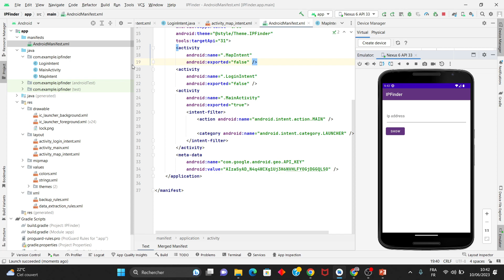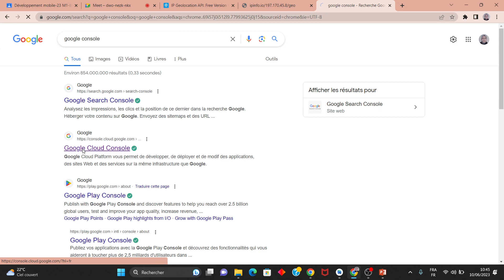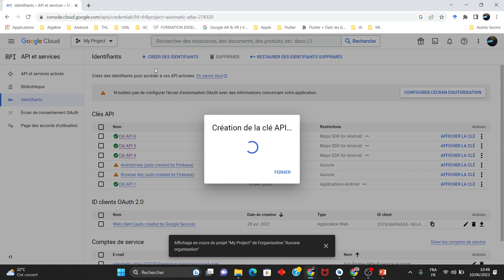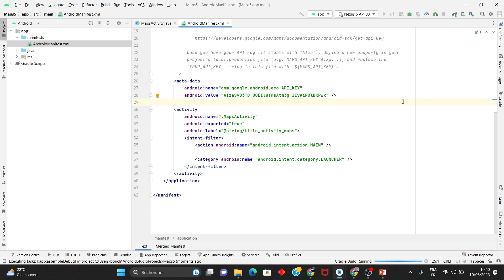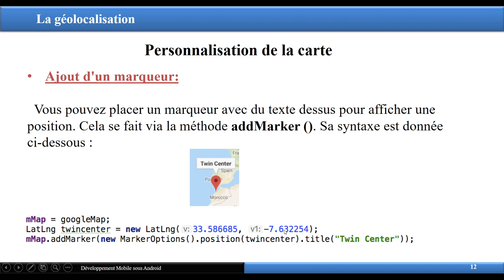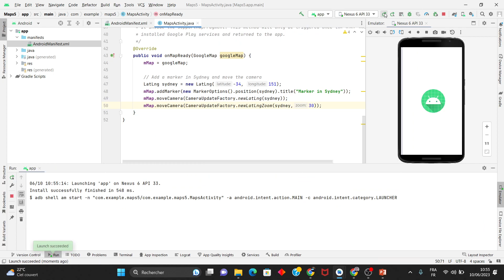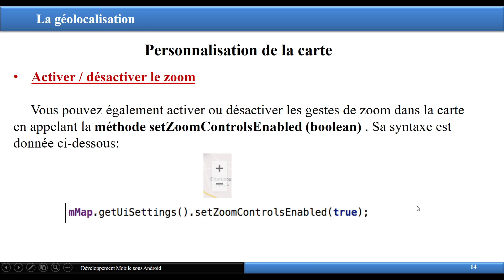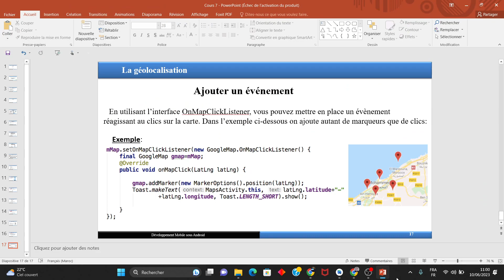#12- Android - Comment créer une carte Google Maps